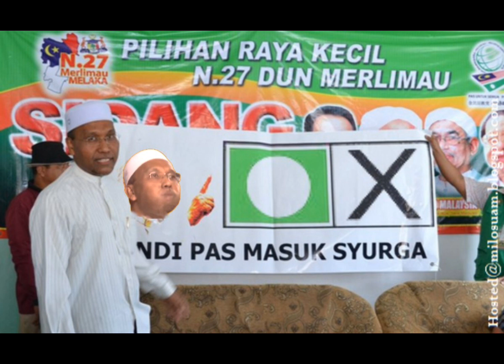Fatwa PAS yang Songsang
Isu takfiri telah di mainkan oleh pas sejak 40 tahun lalu.Kini isu takfiri masih terus  di hidupkan. Sampai bila perkara macam ni terus  di mainkan. Menentang  pas di anggap dajjal, undi umno masuk neraka. Apakah neraka  syurga tu milik pas.  Nak masuk syurga mesti ada no ahli pas.  Kita semua telah di perbodohkan oleh ulama politik.  Apakah penguasa agama nak biarkan fatwa songsang pas terus mempengaruhi masyarakat.  Apakah pihak penguasa agama nak tunggu sehingga sesuatu yang buruk terjadi seperti peristiwa memali, baru nak bertindak.